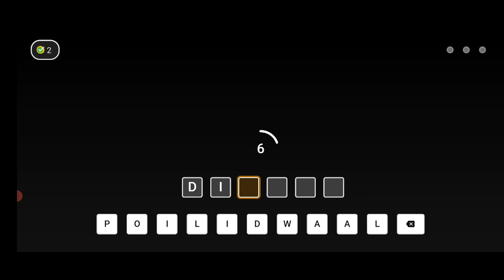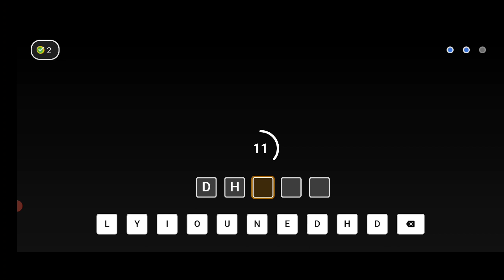Khel Paheliyon Ka Today Answers | Khel Paheliyon Ka Season 2 Episode 38 Answers | 21 December 2021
Khel Paheliyon Ka Season 2 Episode 1 To 20 All Answers

flipkart khel paheliyon ka season 2 episode 1 answers
flipkart aage kya today answers
aage kya ? today answers
aage kya answers
aage kya answer
flipkart aage kya
aage kya today answer
flipkart bolo aage kya
flipkart bolo aage kya today answer
flipkart bolo aage kya today answers
aage kya flipkart answer
flipkart pause play and win
flipkart pause play and win answer